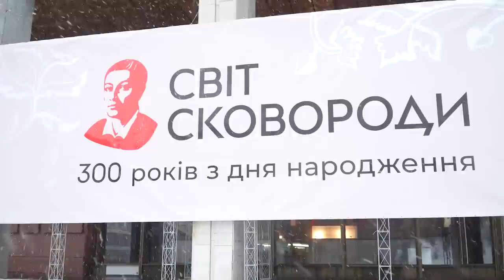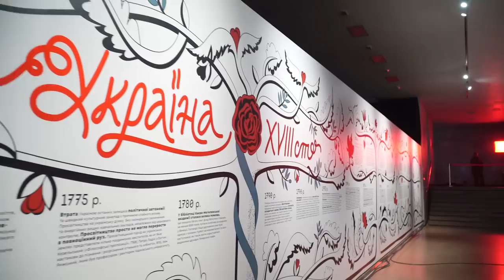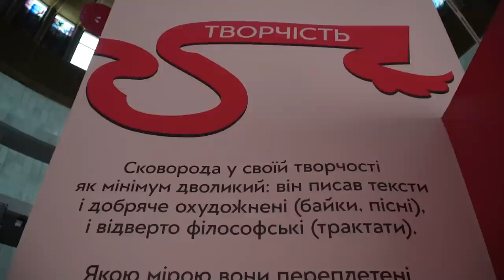Президент і перша леді України відвідали виставку «Світ Сковороди» в Українському домі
Президент України Володимир Зеленський і перша леді Олена Зеленська відвідали виставку «Світ Сковороди», яка відкрилася в Національному центрі «Український дім» до 300-річчя з дня народження видатного українського мислителя й письменника Григорія Сковороди, що відзначається третього грудня.